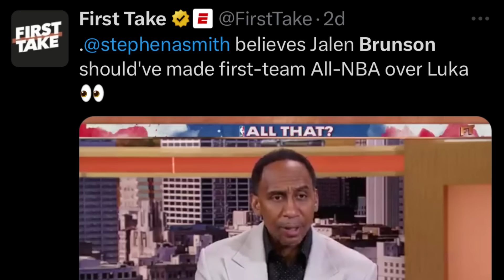Mavs PINAKAIN sa mga ESPN ANALYST ang mga SINABI! | Towns TAKOT PUMOSTE! No ADJUSTMENT